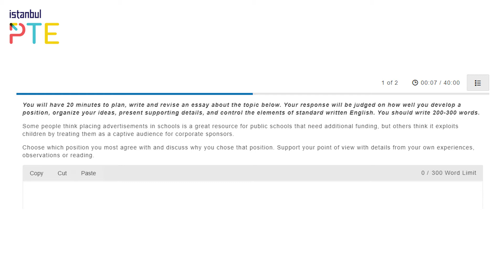PTE Writing: Write Essay | İstanbul PTE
PTE Writing ikinci soru tipi 'Write Essay'

İstanbul PTE, Türkiye’de PTE Academic İngilizce Sınavı kursu ve danışmanlığı veren ilk kurumdur.

PTE Academic sınavı hakkında daha fazla bilgi sahibi olmak için;

Web sitemizde bulunan formu doldur, en kısa sürede seni arayalım.